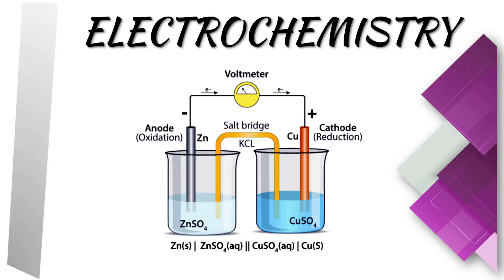Electrochemistry Lecture 1 (Basic Concept of Redox)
Oxidation
Reduction
Oxidation Number and Oxidation State